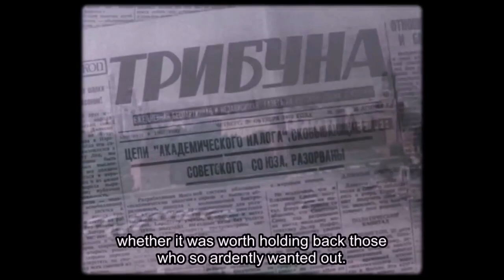Парфёнов: ленинградское самолётное дело 1970